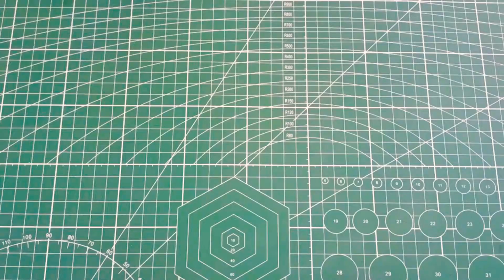cara membuat shuriken naruto dari kertas || origami star || paper craft | origami senjata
cara membuat shuriken naruto dari kertas A4. yang dipotong menjadi 10cmx10cm. denga 8 potongan  dan dibuat menjadi bentuk shuriken. semoga bermanfaat.